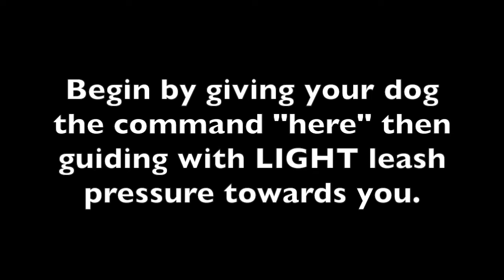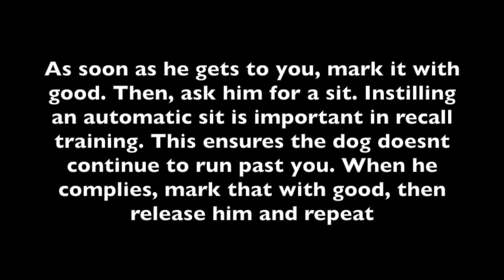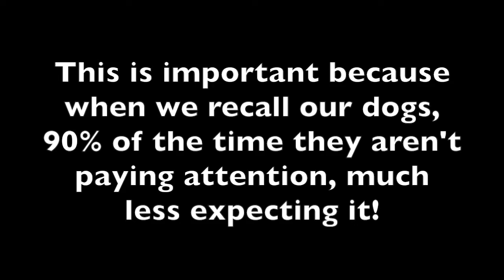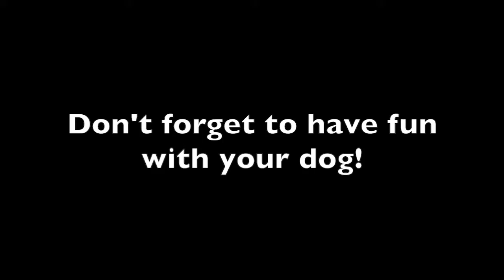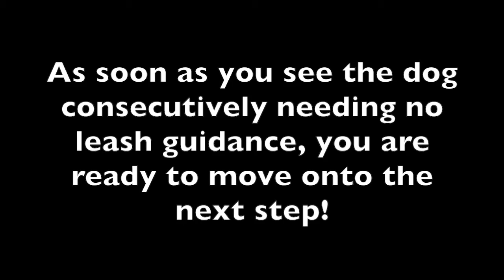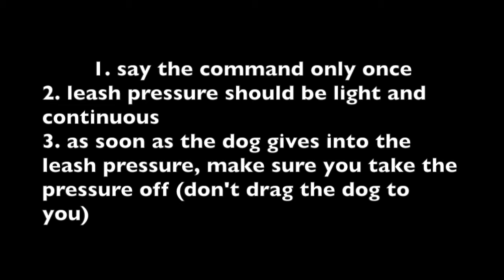Introduction to Recall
Hey everyone! we hope you enjoy our intro to recall video! This is intended for dogs over 4 months old and introduced to prong and leash pressure. Have fun!